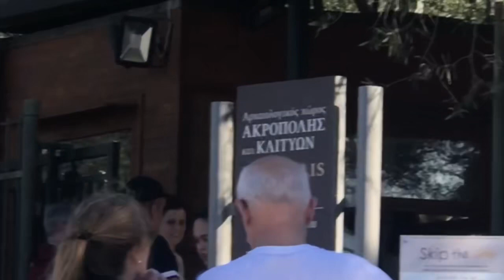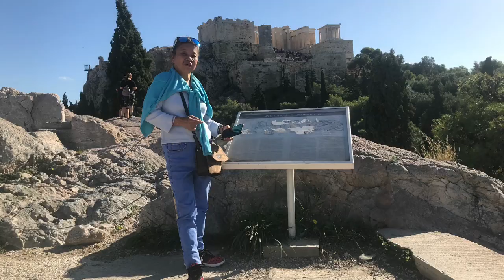ACROPOLIS : Historical Landmarks of Athens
The Acropolis of Athens is an ancient citadel located on a rocky outcrop above the city of Athens and contains the remains of several ancient buildings of great architectural and historical significance, the most famous being the Parthenon. The word acropolis is from the Greek words ἄκρον (akron, "highest point, extremity") and πόλις (polis, "city").[1] The term acropolis is generic and there are many other acropoleis in Greece. During ancient times the Acropolis of Athens was known also more properly as Cecropia, after the legendary serpent-man, Cecrops, the supposed first Athenian king.